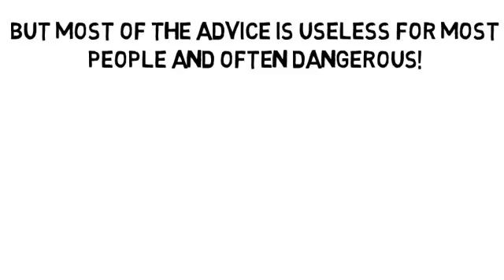A Healthy Way To Lose Weight Fast by TALKlistic com